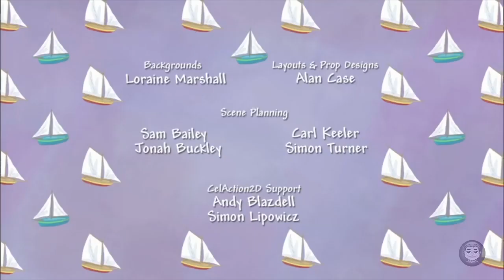Princesinha (Little Princess) - Eu Quero Ser Uma Exploradora - Episódio Completo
Baseada na série de livros do escritor e ilustrador Tony Ross, Princesinha (Little Princess) é uma série britânica infantil criada pela The Illuminated Film Company que mostra, sempre de maneira bem-humorada, os dilemas comuns e desafios diários de uma criança em fase de crescimento.
Com a direção de Edward Foster, estreou no Reino Unido pelo Channel 5 em 2006 e televisionada no Brasil, em 2009, pelo Canal Discovery Kids.

Ao ver um velho álbum com seu pai, a foto de um parente que era explorador aguça a  curiosidadade de nossa princesinha. Assim ela decide se tornar uma exploradora para também encontrar os "habitantes" da terra misteriosa.
Após diversas incursões pelo castelo, pelo parque ela se entristece pelo insucesso, mas será que ela realmente procurou em todos os lugares pelo "Bugaloo Azul"?